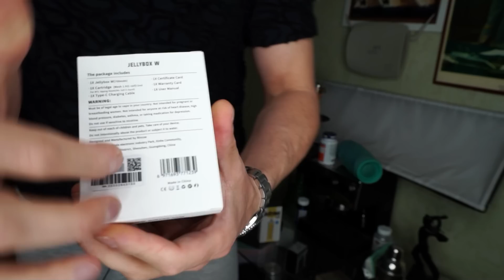ВО! НУ ТАКИХ ПОДОВ JELLYBOX Я ЕЩЁ НЕ ВИДАЛ!